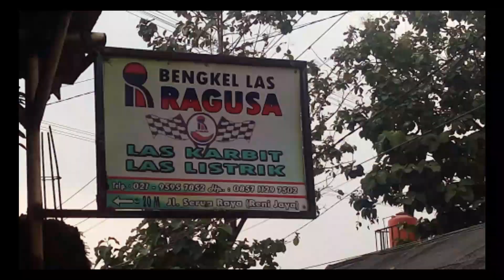VLOG 18 Project Trike buat seru-seruan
Hello guys,,,,,,
Selamat datang di channel NGILMUMINATI !

Di Video ini saya membuat kendaraan unik roda 3 yang cocok dipakai untuk seru-seruan juga buat olahraga ekstrem mengepot.

Bermodalkan barang bekas, berubah menjadi kendaraan unik dan juga keren.
Desain rangka yang simpel dan terbuat dari besi Hi-ten yang tentunya mudah dibuat dan kokoh, desain boleh di comot ya gan, Free Use !